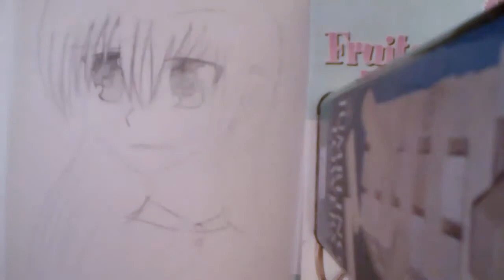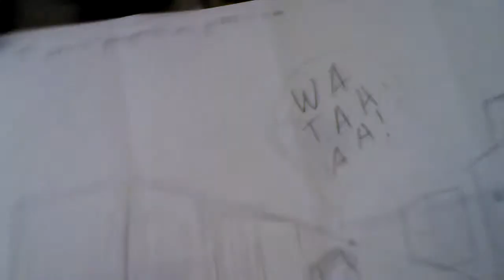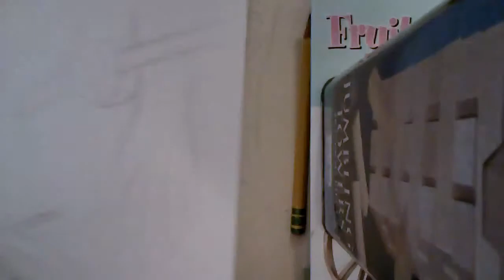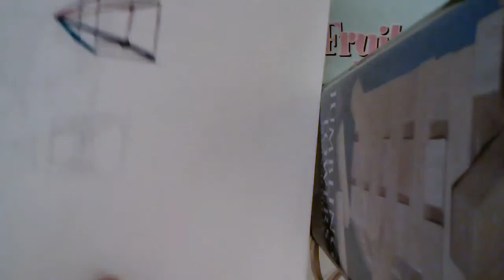Update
nope I didnt mention before results on may5 XD